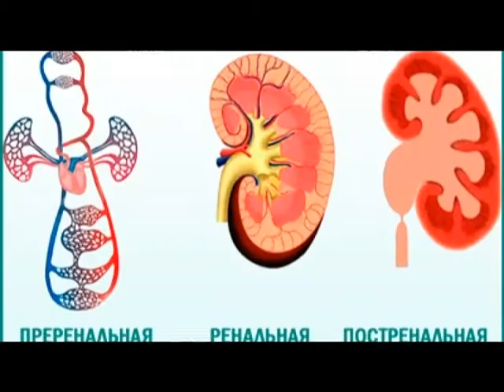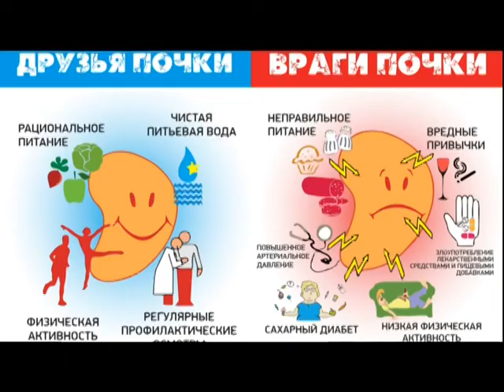Специальное интервью Нарушение функции почек